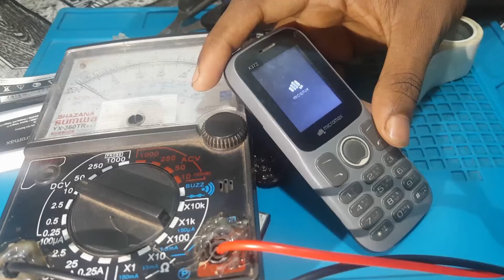Battery error problem Solution